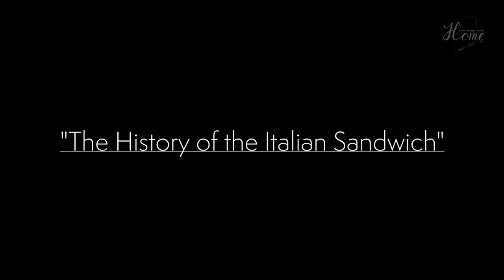Maine Italian Taste Test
In this Episode I talk about what makes a Maine Italian the unofficial sandwich of Maine. I taste test not 1, not 2, but 3 Maine Italians from 3 amazing local restaurants. The Maine Italian really adds to the flavor of what it’s like to live in Maine. If you want to try it yourself here is the recipe, or better yet come to Maine and try for yourself. Remember, if you Make Maine Your Home, you don’t have to do it alone!

Maine Italian Recipe:

1 -long soft sub roll
3 slice -white American cheese
2 slice -boiled ham
1 handful - chopped yellow onion
6 sliced - sour pickle spears
1 - tomato, sliced
4 slice - green pepper
2 - Greek olives, sliced
1 Tbsp - vegetable oil
1 tsp - olive oil

View the blog post on my website...

You can listen to the audio podcast on any podcast app.  Just search for Make Maine Your Home.